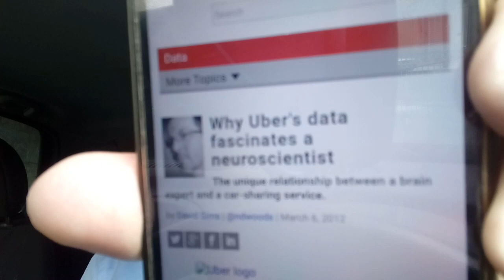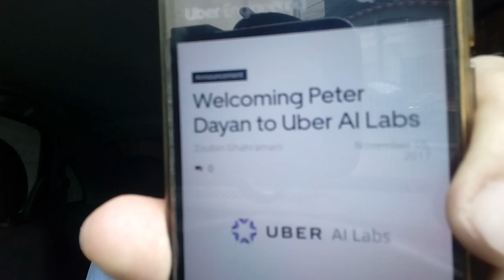Como a Uber manipula os motoristas!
Radar - 06/03/12 by David Sims
"Porque os dados da Uber fascinam um neurocientista".
Site da Uber - 15/11/17 by Zoubin Ghahramani
"Dando as boas vindas a Peter Dayan ao Laboratório de Inteligência Artificial da Uber".